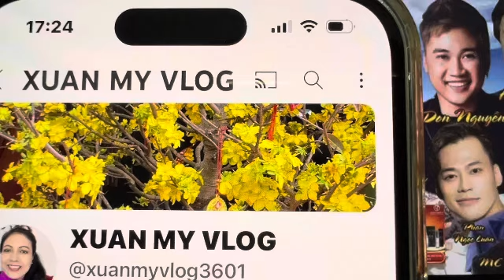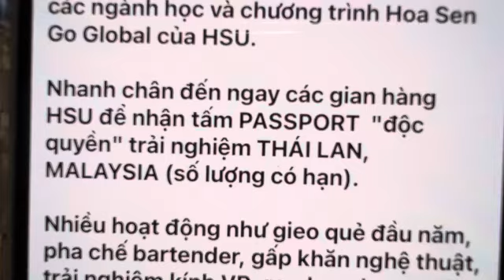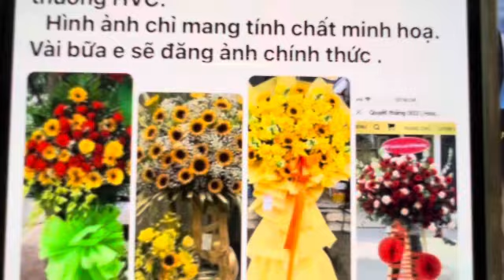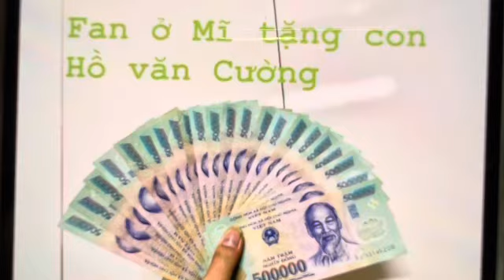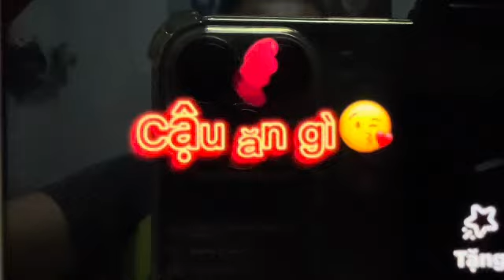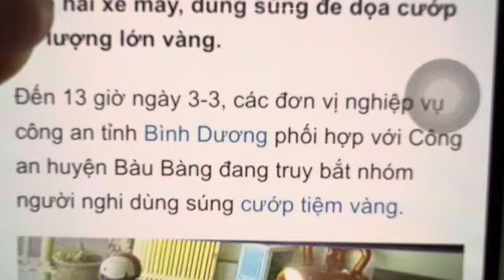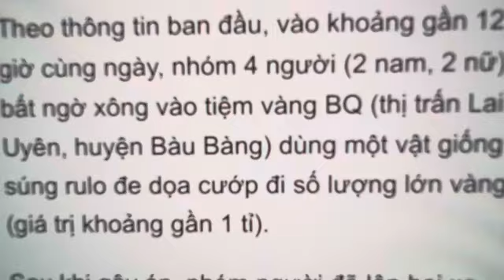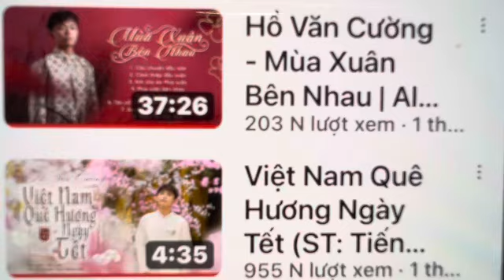Cập Nhật Tin Tức Mới HVC Chiều 03/3